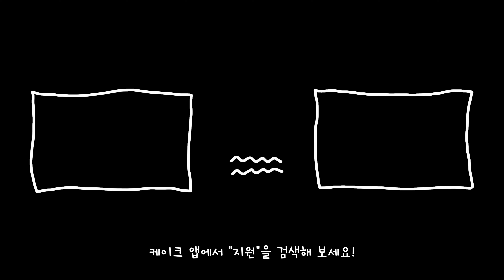Excuse YOU! 무슨뜻일까요? | 두단어로 끝내는 영어회화표현 99가지🖍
🍰 케이크 앱 다운받기!

하루 10분 투자해서,
케이크와 함께 즐거운 영어습관 길러보세요!❤️